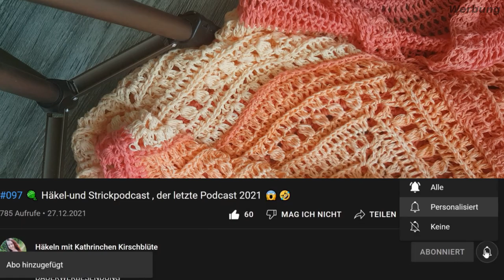#79 Häkelanleitung 🌻Häkelponcho Granny 🌻 Kathrinchen Kirschblüte 🌻 Tutorial Crochet Pattern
*+*+*+*DAUERWERBESENDUNG*+*+*+*

Hallo Ihr Lieben und Herzlich Willkommen auf meinem Channel.
Hier dreht sich alles um das Thema Wolle und Häkeln. Ich liebe Häkeln und habe Spaß daran, es an Euch weiter zugegeben und mit Euch zuteilen.

++HARRY POTTER ZAUBERHAFT HÄKELN:++
++HARRY POTTER MAGISCH STRICKEN:++
++Star Wars: Galaktisch stricken: ++
++Twinkie Chan's Crochet Goodies for Fashion Foodies:++
++Twinkie Chan's Crocheted Abode a la Mode:++
++Shawls: Tücher stricken mit Stil:++
++Spinnrad: ++
++Addi Strickmaschine: ++
++Knit pro Wollwickler: ++
++HiyaHiya Stricknadel-Set: ++
++KnitPro Stricknadelset: ++
++Pony Flair Nadelset: ++
++Teamoy Häkelnadel-Set Tasche aus Leinwand: ++
++Luxbon 14 Stück Häkelnadel Set:++
++Prym Stickschere Storch 9 cm vergoldet, Stahl, Gold: ++
++Addi Lace Rundstricknadel: ++
++Schachenmayr Bravo Tweed: ++
++Nadelmikado: ++
++Schaufensterpuppe: ++
++Kamara: ++
++Ersatz Akku: ++
++Kamara Zubehör:
++Speicherkarte: ++
++Amazon Basics – Leichtes Kamera-Dreibeinstativ:++